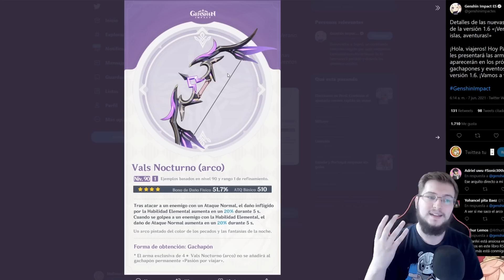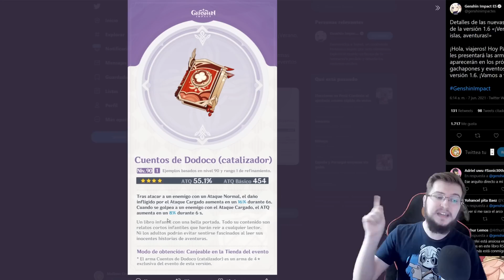NUEVAS ARMAS!! CATALIZADOR DESTRUCTIVO, ESPADA DE 5⭐ Y ARCO FÍSICO | Genshin Impact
Análisis del nuevo banner de Klee oficial y las nuevas armas. El catalizador es destructivo y tiene muchísimo ataque. La nueva espada de 5 estrellas es increíble y el arco nocturno para Fischl es interesante. Cuentos de Dodoco, Vals Nocturno y la espada da Kazuha

SUPER PC!!
Torre: Nfortec Antares Black
Placa Base: ASUS TUF Gaming X570-Plus (WI-FI)
Gráfica: EVGA GeForce RTX 2070 Super
Procesador: AMD Ryzen 7 3700X
RAM: Trident Z G.Skill F4-3600C16D 32 GB
M.2 SSD: Samsung 970 EVO 1 TB
HHD: WD Blue 4 TB 5400rpm 3.5.
Ventilador: Cooler Master Hyper 212 Black Edition
Fuente: EVGA G5 Supernova 750W 80 Plus Gold Modular

ESTUDIO
Micrófono: Blue Yeti
Capturadora: AverMedia Live Gamer Portable 2
Edición: Sony Vegas Pro 11/Adobe Premier
Grabación: OBS Studio